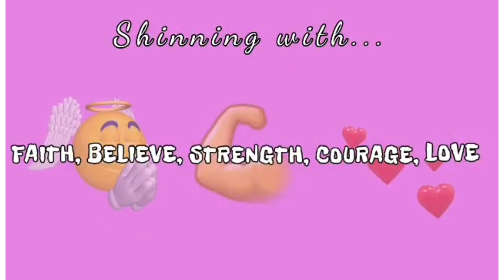HOW TO ASSEMBLE CHOCOLATE MOIST CAKE | By Jenny 🇵🇭🇮🇹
Hello everyone! In today's video I showed you how I assemble my chocolate moist cake.

I would like to apologize for some errors I made. I wrote "different kind of chicolates" instead of "chocolates" and the cake syrup is not called "bagnamaria" (pronounced as banyamaria) but it's "bagna" (banya). "Bagnomaria" is to cook in a double boiler.

36th done! Tune up for more tutorials coming🥰

SHINING with  . Faith,Love,Believe,Courage,Strength🥰😍😘